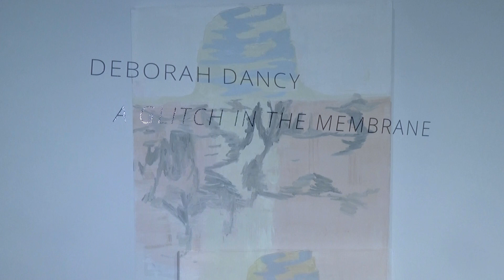KATHRYN MARKEL FINE ART - Deborah Dancy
Artist: Deborah Dancy
Exhibition Title: A GLITCH IN THE MEMBRANE
Exhibition Dates: Marach 31 - May 7, 2022